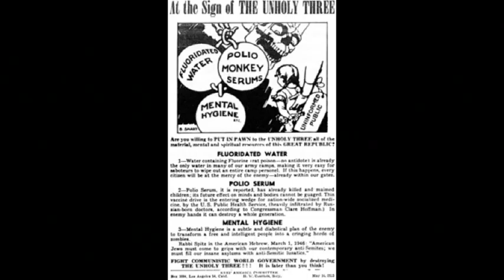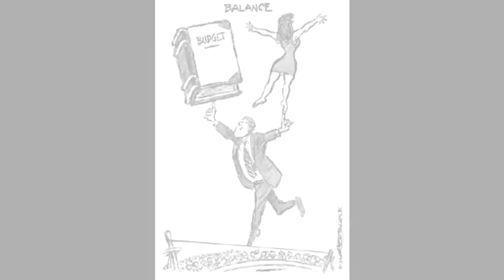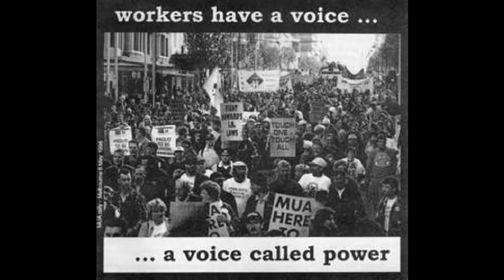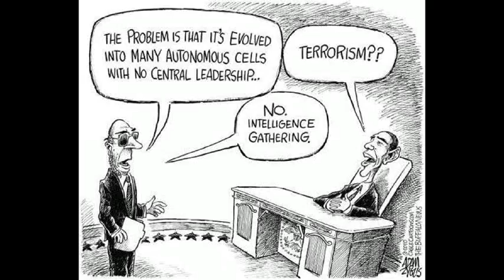rag march - demo recording w/ lame video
Larry and Deon demo.  Larry drilled holes in his back room floor and we ran mic cords to the basement underneath the floor boards to create the main percussion track.  Samples include military field sounds and Redbone's "13th Chant". This is the first of many for the new project, still unnamed.  Larry likes "Splashing Blumpkins", I am partial to "The Seduction of Queef LaTeena".  Thanks for listening to our experiments.

lyrics:

i was taught as you were taught to listen to the details / still wars are fought with weapons bought from enemies of old / i was told as you were told to emulate the winners / still sinners rise to run a muc and followers emerge / the turnstiles spin as gatherers identify their purpose / the purposely indulge themselves with rederic-filled prose / folks now-a-days like way back when hold onto fading visions / indoctrinate, invent new ways to make the same mistakes . . .  which is the way that's clear i'll err on the side of the path less worn (unknown/not shown/yet gone) you got it, you got it, you got it, we've found a home [chant] . . . we raise our voice and hoist these rags to catalyze some chaos / insist to allow differences to dictate our demise / we castrate those with courage to stand in the face of order / our most hateful seen as saviors, our true heroes demonized / i was told as you were told throw kindness to your neighbor / still labor's saught at lower cost to satisfy a gain / i was taught like you this is the land of milk and honey / still hypocracy remains as deep as pockets lined with shame . . . [chorus out]